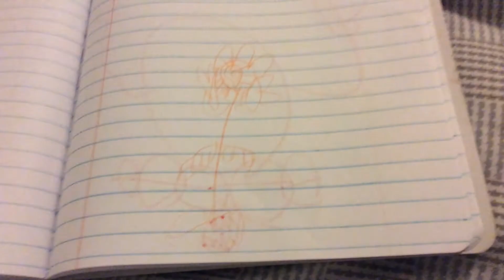dropilina hypno hydrant